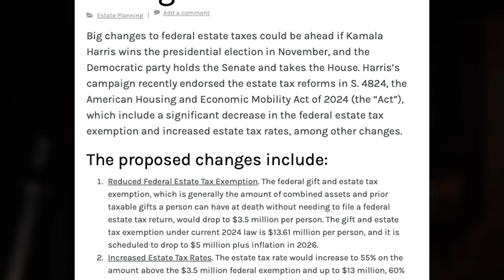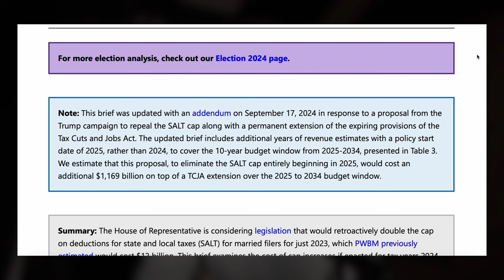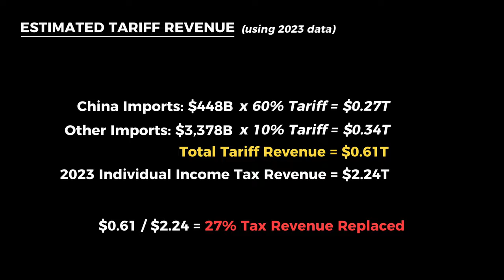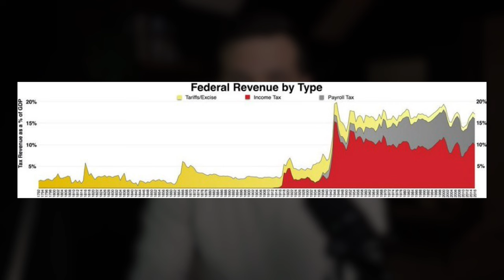Trump WON. What Does It Mean for Your TAXES?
New tariffs. New tax deductions. And NO income tax? Now that Trump has won the Presidency and gained a majority in Congress, does this mean his ambitious tax proposal will pass? In this video, I break down the likelihood of each of his proposals actually passing and what it means for your wallet.

0:00 - Intro
1:13 - Making the current tax rates permanent
1:49 - Making the higher standard deduction permanent
2:13 - Increasing the Child Tax Credit
2:45 - Making the QBI Deduction permanent
3:08 - Keeping the higher Estate Tax Exemption
3:34 - Restoring 100% Bonus Depreciation
4:32 - Removing the SALT Deduction Cap
5:48 - Eliminating the Individual Income Tax
7:42 - No tax on Social Security
8:40 - No tax on tips
9:30 - No tax on overtime pay
10:01 - Making auto loan interest deductible
10:55 - Introduce credit for family caregivers
11:28 - Reducing the corporate tax rate
12:55 - Introduce 60% tariff on China
13:19 - Introduce 60% tariff on ALL imports

My name is Andy Krafft. I'm a CPA and Certified Financial Planner® who works with business owners and real estate investors to help them pay less taxes, build more wealth, and achieve financial independence.